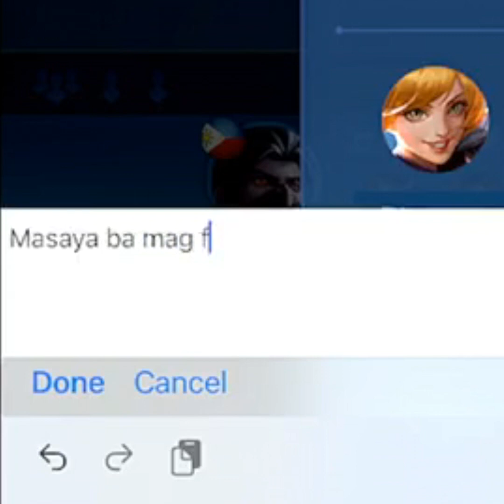UMIYAK NA FANNY!! DI SYA NAKA BUFF EH!!